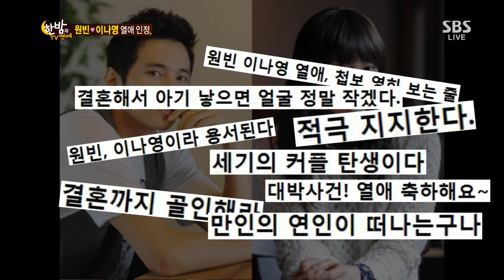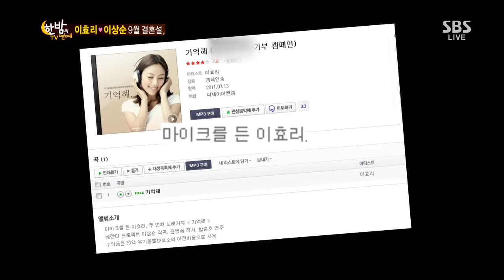SBS 한밤의 TV연예 20130703 #3(1)